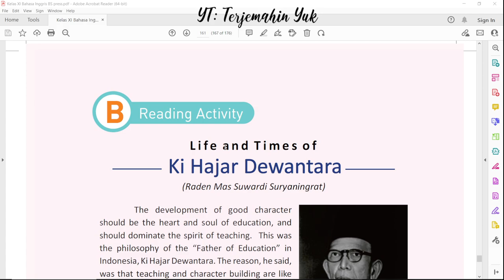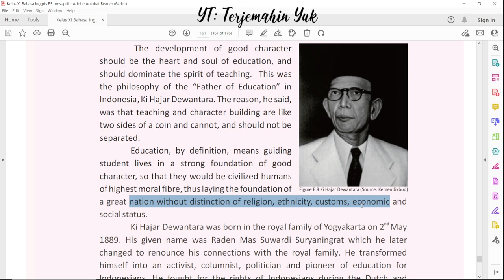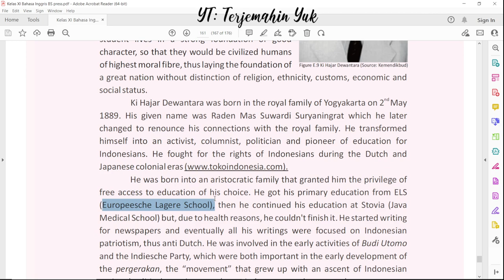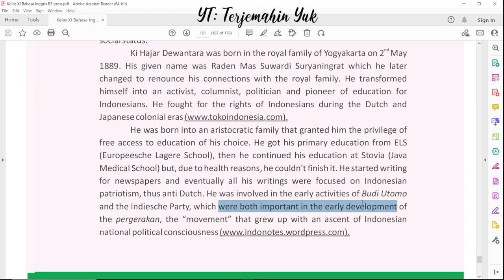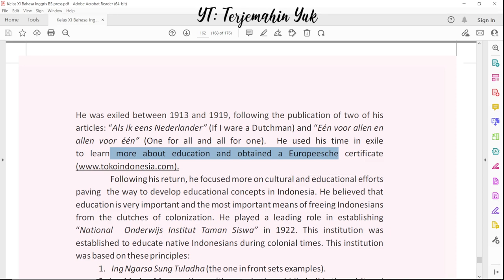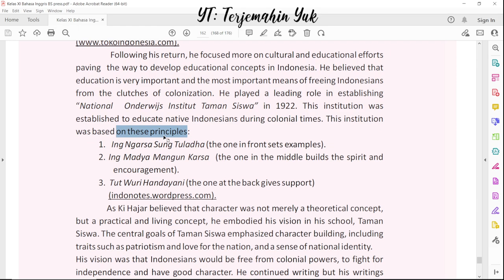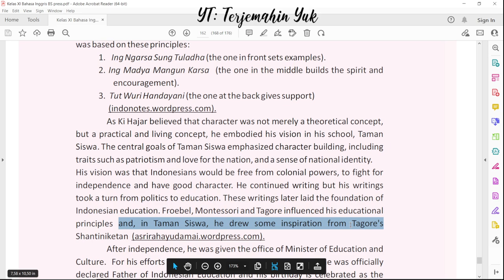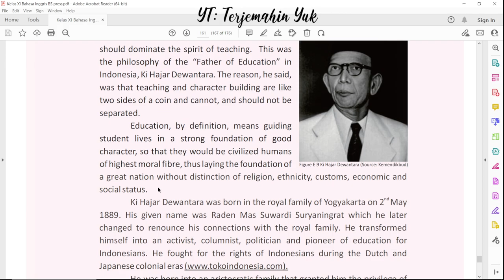Hal. 161-262 kelas 11 Terjemahan Buku Bahasa Inggris SMA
Biografi Ki Hajar Dewantara atau Raden Mas Suwardi Suryaningrat yang merupakan Bapak Pendidikan Nasional Indonesia.